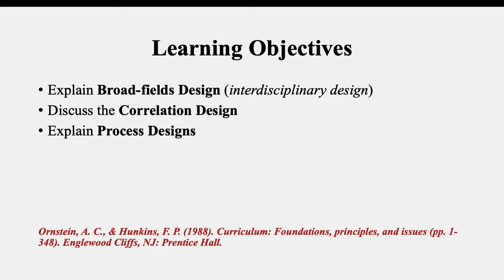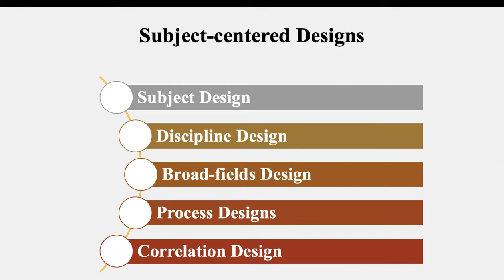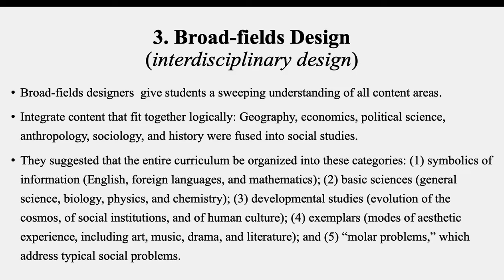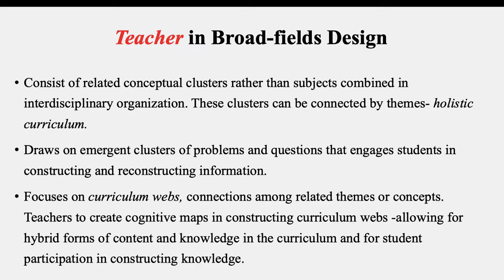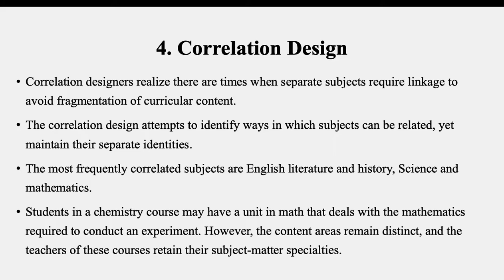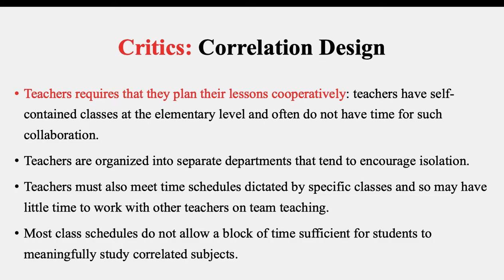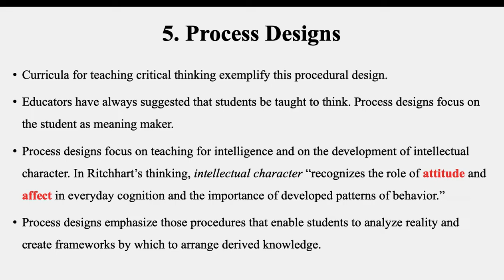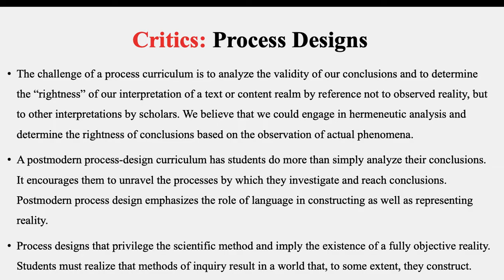Week 9 Lecture 3 4 1